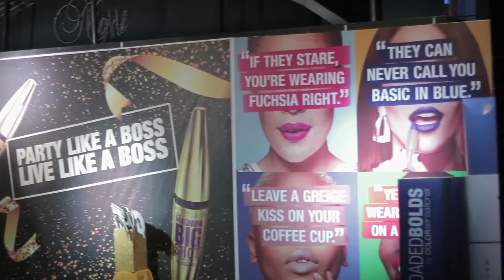Maybeline Be A Boss Be A Big Shot Party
Be A Boss Be A Big Shot Party @ PYRITE CLUB

Film & Edit By Quu Pazz, P.P